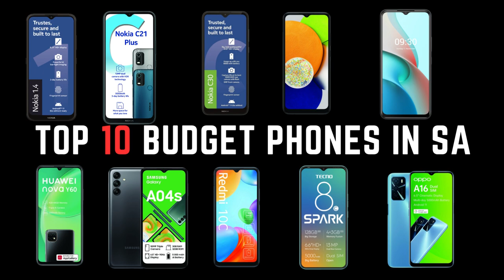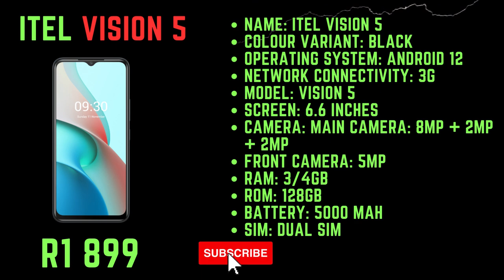Best Budget Smartphones in South Africa 2023: Top 10 Picks Under R3000 -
Welcome to our video on the top 10 budget smartphones in South Africa in 2023! If you're looking for an affordable phone that won't break the bank, then you're in the right place. We've researched and tested the best phones under R3,000 and have come up with a list of the top 10 budget smartphones that you can buy in South Africa in 2023.

Starting with the Huawei Nova Y60 at R2,999, we have the Samsung Galaxy A04s at R2,699, the Tecno Spark 8C at R2,699, and the Xiaomi Redmi 10C at R2,599. We also have the Oppo A15s at R2,599, the Nokia 1.4 at R1,999, the Nokia C21 at R1,999, and the Samsung Galaxy A03 at R1,999. Lastly, we have the Nokia C30 at R1,999 and the Itel Vision 5 at R1,899.

Each of these phones offers great value for their price, with features such as long battery life, good camera quality, and plenty of storage. Whether you're looking for a phone for browsing the internet, taking pictures, or playing games, you'll find something to suit your needs on this list.

So, if you're on a tight budget and need a new phone, watch this video to find the best budget smartphone for you!